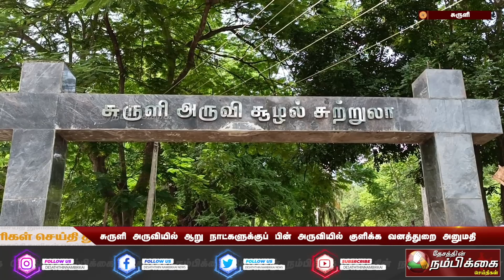சுருளி அருவியில் ஆறு நாட்களுக்குப் பின் அருவியில் குளிக்க வனத்துறை அனுமதி